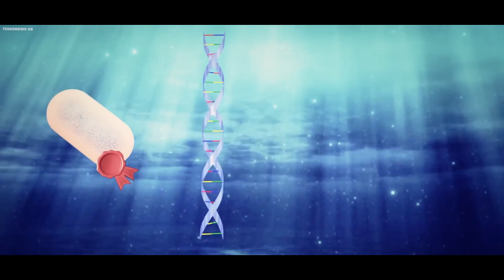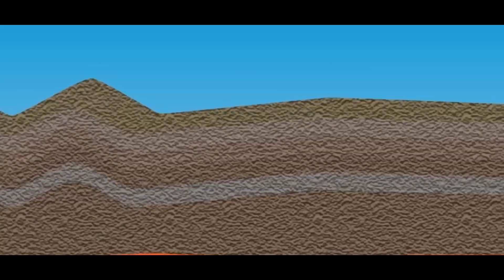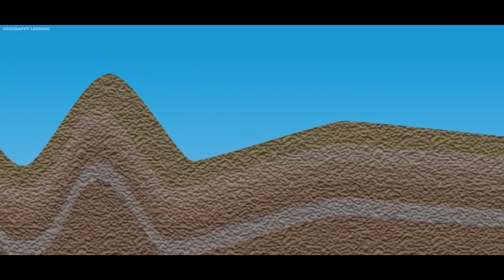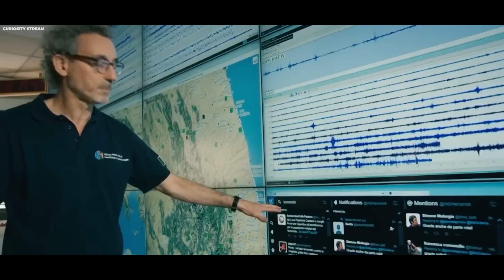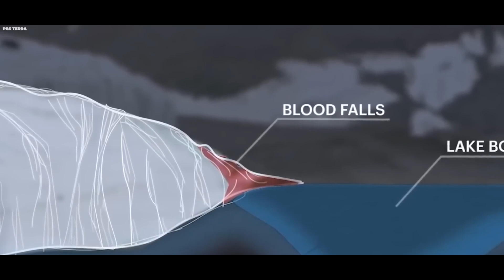¡Lo Que Rusia Acaba de Descubrir en la Antártida ATERRORIZA al mundo Entero!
La Antártida, la última frontera de nuestro planeta, tiene potencial para realizar descubrimientos innovadores. Los misterios que acechan bajo la extensión helada de la Antártida han alcanzado su punto máximo; desde hace tiempo la curiosidad científica y las nuevas revelaciones están reescribiendo la narrativa de lo que hay debajo. El reciente descubrimiento de Rusia en la Antártida ha enviado un  escalofrío al mundo, y sobretodo a medida que el permafrost se derrite rápidamente. ¿Qué otras Revelaciones están esperando ser reveladas? ¿Podría ser este el comienzo de nuevas interacciones con fuerzas más allá de nuestra comprensión? Bienvenidos a un nuevo vídeo. Únase a nosotros en un viaje cautivador mientras observamos lo que Rusia acaba de descubrir en la Antártida y que aterroriza a todos. Ahora sí, comencemos.